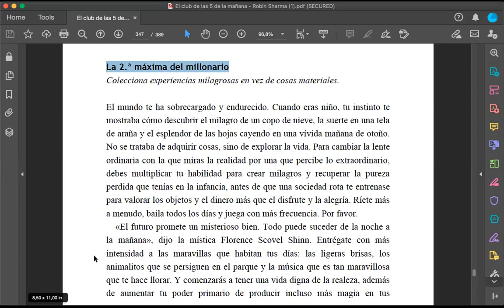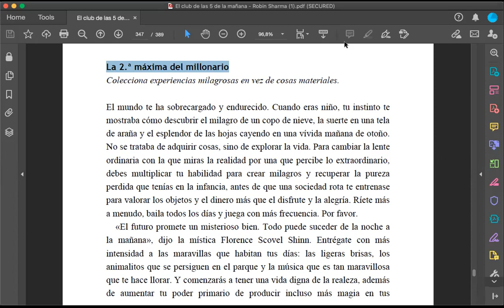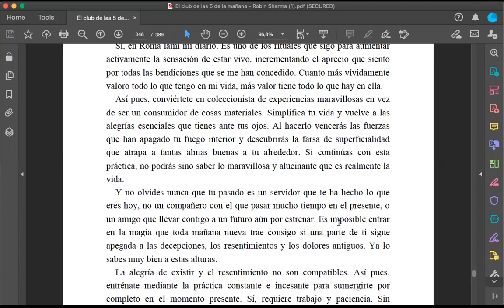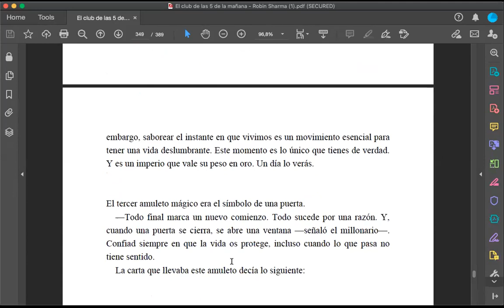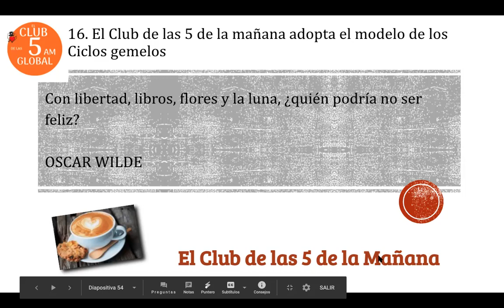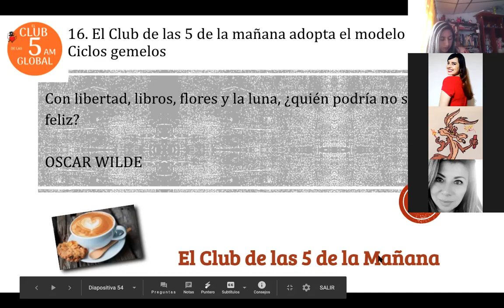Lectura Dia 31 El club de las 5 de la mañana Madelein Espinoza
«Es imposible vivir sin fracasar en algo, a menos que vivas con tanto cuidado que termines por no vivir en absoluto; en cuyo caso, fracasas por precaución», ha afirmado J. K. Rowling.

«¿Qué dirá la gente?», «¿Y si me rechazan?» y «Voy a pasar por tonto si lo intento». Puedes dejarte paralizar por el miedo al rechazo o salir y dejar al mundo alucinado. Pero no puedes hacer las dos cosas.

Estos cuatro recursos que te permitirán materializar milagros en el
mundo son tus pensamientos, tus sentimientos, tus palabras y tus hechos.
Ejercita la mente para tener solo pensamientos que sirvan a tu ascenso al virtuosismo y la felicidad. Siéntate a contemplar tus sentimientos de gratitud, tus expectativas positivas y el amor por todo lo que hay en tu vida. Pronuncia solo palabras de progreso y estímulo como me has visto hacer cuando estaba haciendo el pino. Y realiza solo esos actos que estén alineados con el héroe que habita en el interior de tu yo más sabio.

La 5.ª máxima del millonario
Evita a la gente mala.

La 6.ª máxima del millonario
El dinero es fruto de la generosidad, no de la avaricia.

El dinero debe fluir como la electricidad. Sí, el efectivo es una corriente. Necesita circular. Amontonarlo detiene su flujo en tu negocio y tu vida privada. Todos los magos de verdad lo saben: para recibir más tienes que dar más. Deja buenas propinas a los camareros en los restaurantes y a los taxistas. Dona obras de caridad. Haz cosas maravillosas por tu familia y tus amigos sin la menor intención de recuperarlas. Y recibirás un tsunami de abundancia

La 7.ª máxima del millonario
La buena salud maximiza tu poder de producir magia.

Empezar la mañana haciendo ejercicio te aporta, en primer lugar, el beneficio primordial de haber cuidado de tu salud.

La 8.ª máxima del millonario
Continúa aumentando tus estándares de vida hasta que sean los mejores.

La adaptación hedonista describe la circunstancia psicológica según la cual los seres humanos se adaptan a los cambios de su entorno y su vida. Recibes el aumento de sueldo que llevas años deseando y estás supercontento un día. Luego, este nuevo nivel de ingresos se convierte en lo normal. La felicidad que sentías se evapora. O te mudas a un apartamento ruidoso cerca de las vías del ferrocarril, pero al tiempo dejas de oír los trenes.

La 9.ª máxima del millonario
El amor profundo produce alegría invencible.

Expresa cómo te sientes de verdad sin dejarte limitar por el diabólico miedo al rechazo. E interésate siempre más por otras personas que por que los demás se lleven la impresión de que eres tú el interesante.

La 10.ª máxima del millonario
El paraíso terrenal es un estado, no un lugar